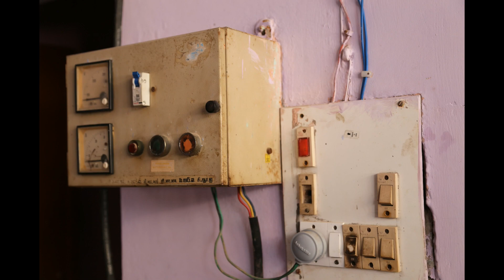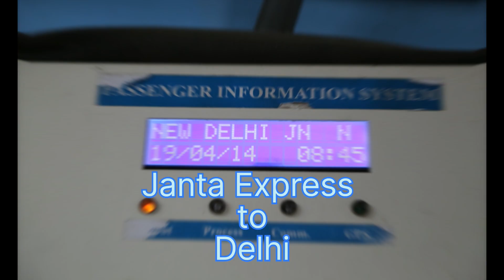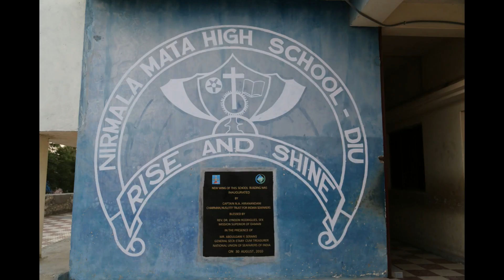India Trip 2014 An adventure Trip. London to Delhi, Lucknow, Kanpur, Diu and Mumbai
India Trip 2014 An adventure Trip. The finest trip to home town with family.
London to Delhi, Lucknow, Kanpur, Diu and Mumbai